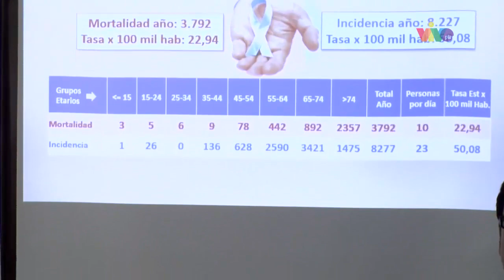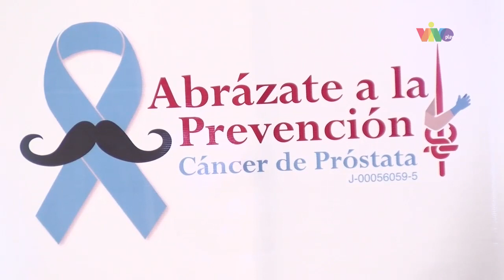Mes de la lucha contra el cáncer masculino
Según la Sociedad Anticancerosa de Venezuela, en 2021 murieron casi 4 mil hombres por cáncer de próstata, por lo que el llamado a la pesquisa anual y a perder el tabú cada día cobra más valor.

Noviembre, el llamado mes azul, sirve para concientizar sobre el cuidado en la salud del hombre. Por ello, 15 clínicas móviles de la Sociedad Anticancerosa de Venezuela estarán a disposición en varias zonas de Caracas, durante el mes de noviembre, donde los caballeros podrán hacerse sus chequeos.

Reporta Mariana de Barros